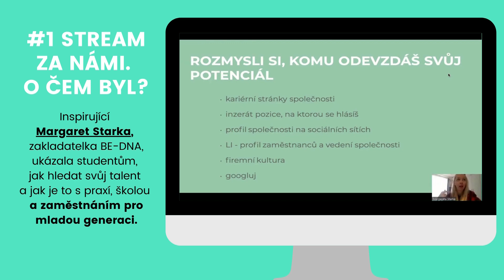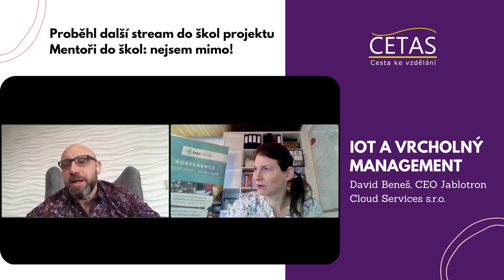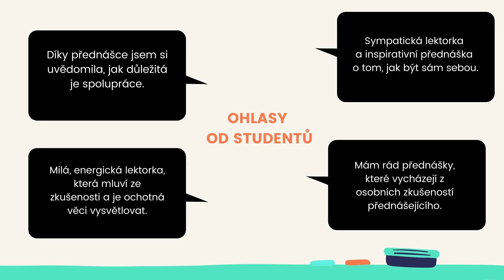Stream do škol: co se zatím událo?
Projekt streamů do škol s názvem Mentoři do škol: nejsem mimo! cílí na regionální školy, nebo prostě na ty, které chtějí nejen teď, v době covidové, spojit své studenty s lidmi z praxe.
Daří se nám i nadále nacházet hodně zajímavé speakery, kteří, stejně jako my, věří ve význam práce se středoškoláky a přínosu jejich času věnovanému rozhovoru s nimi.
Každý stream je unikátní a klade důraz na interakci se studenty i zajímavý obsah.
Děkujeme všem, kteří se zapojují.